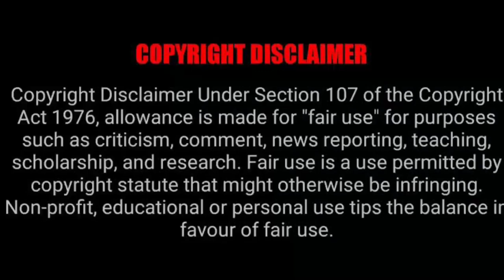Pearl Modiadie and her son speaking Zulu 💙😍